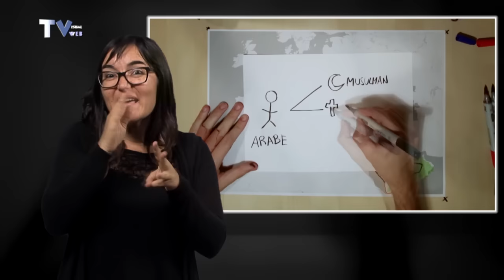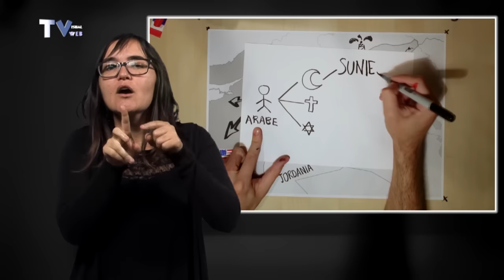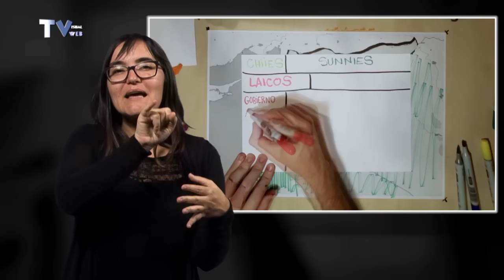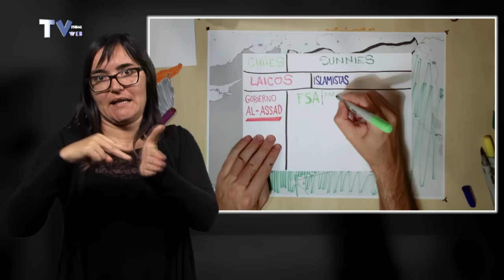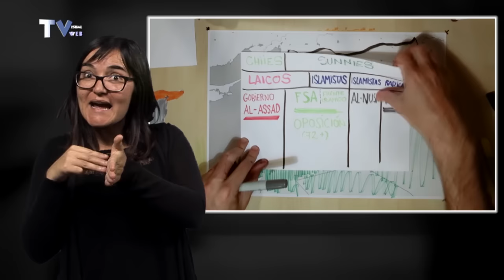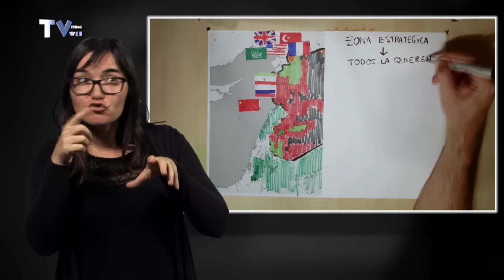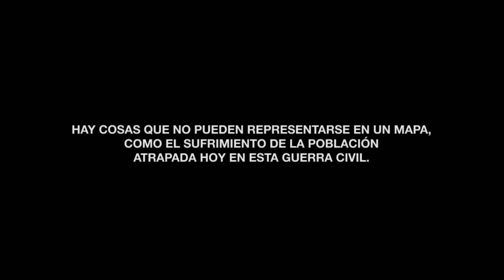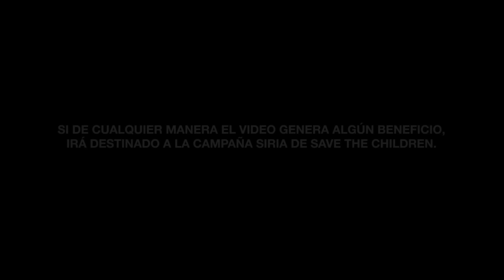WHYMAPS, LA CRISIS DE SIRIA BIEN CONTADA EN 10 MINUTOS Y 15 MAPAS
Adaptamos este vídeo que se ha hecho viral a la lengua de signos catalana